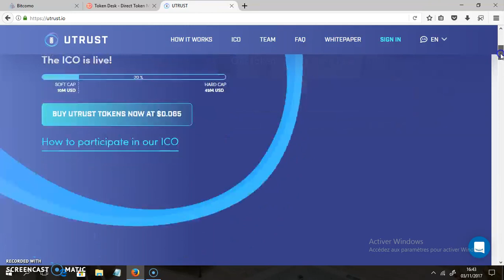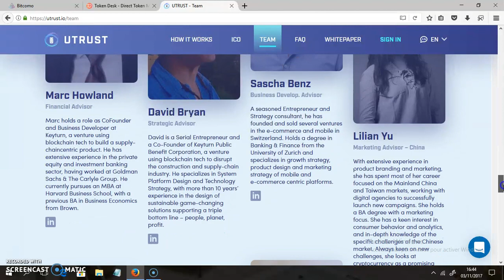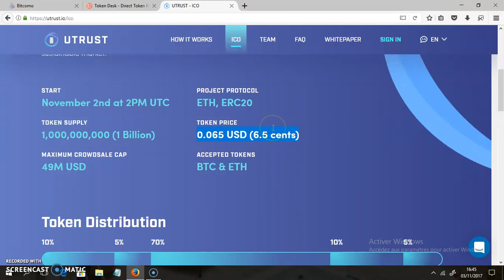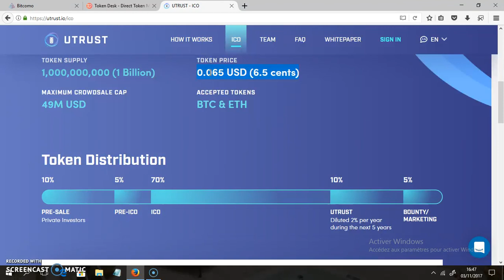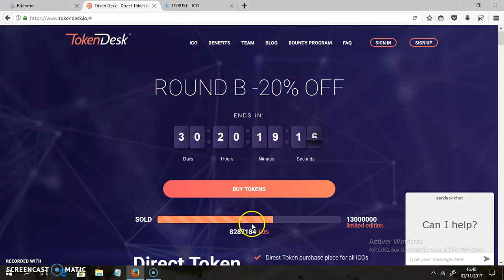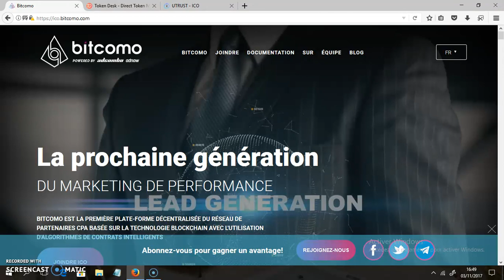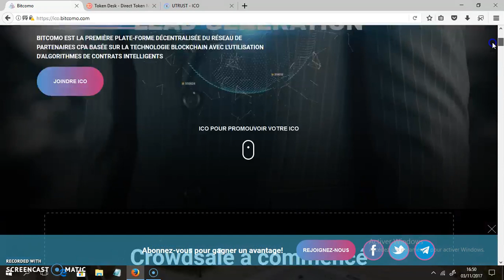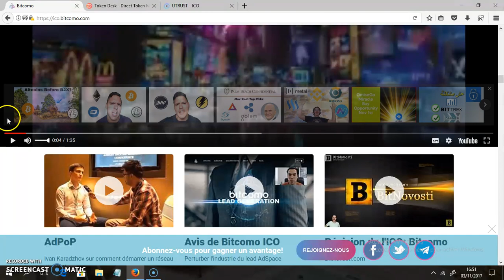شرح Utrust / Bitcomo / Tokendesk ICO